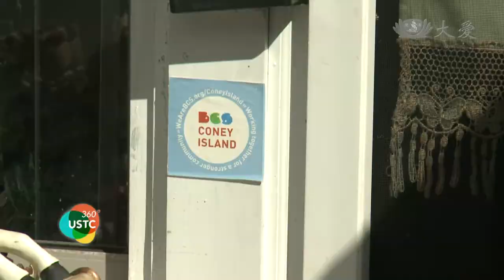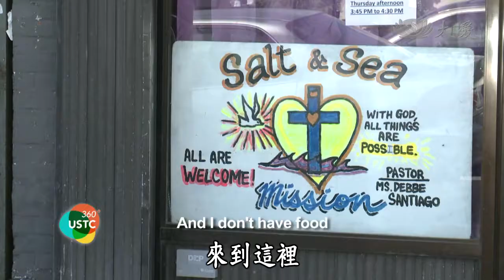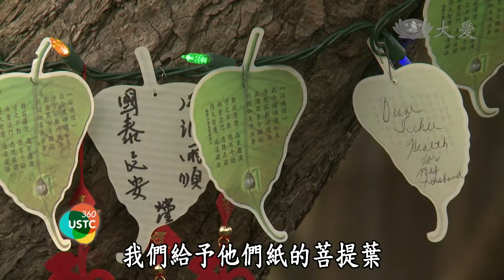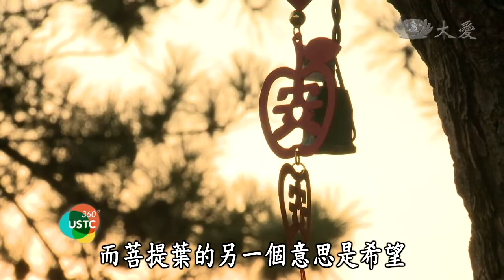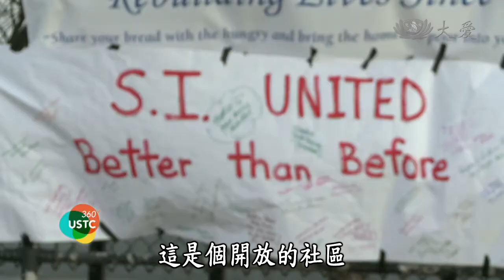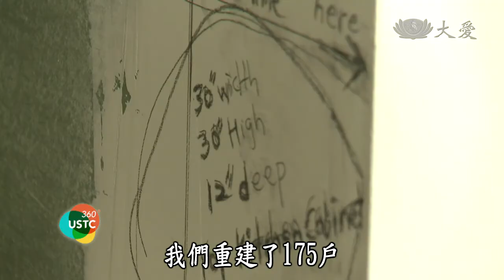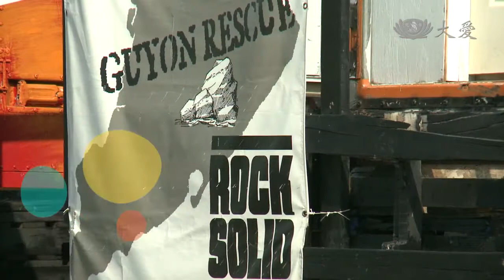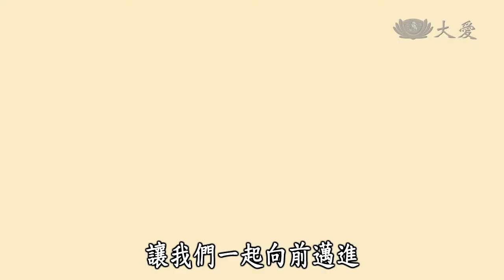【US Tzu Chi 360】20131103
US Tzu Chi 360 播出時間 星期日 AM 07:33 由 大愛電視台 製作